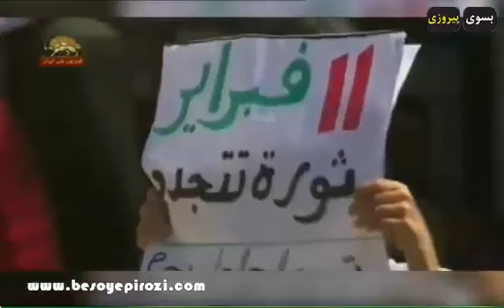خبرهایی از منطقه خاورمیانه و سوریه 18 بهمن